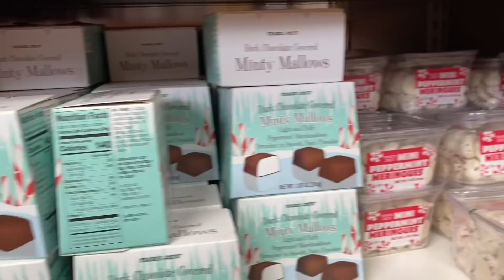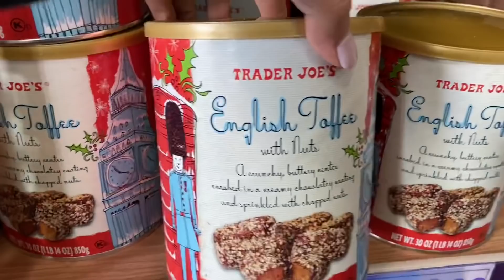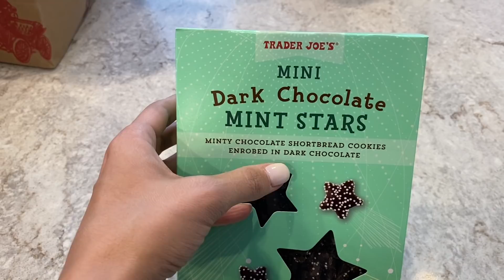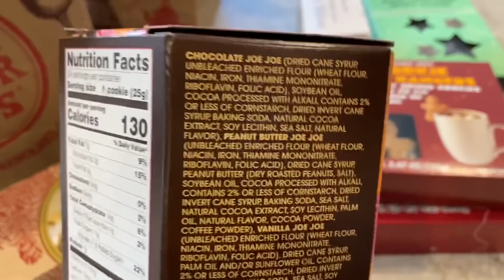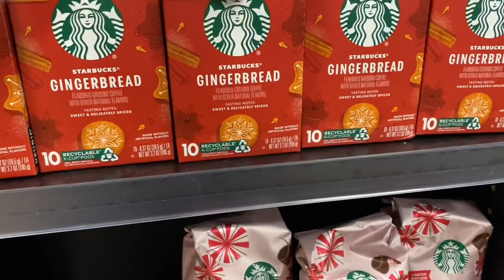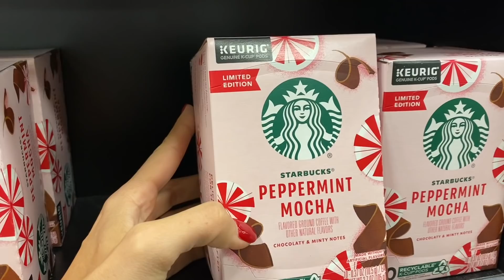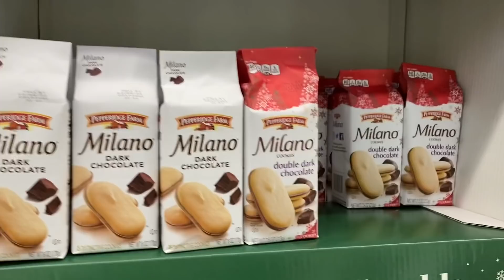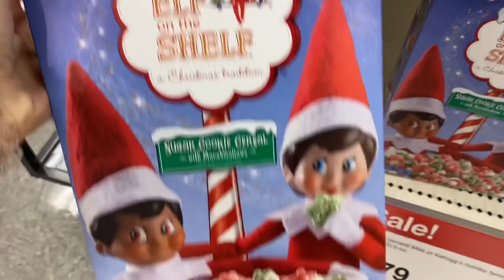VLOGMAS Comidas típicas e guloseimas de Natal nos EUA | Trader Joe’s | Target | Walmart